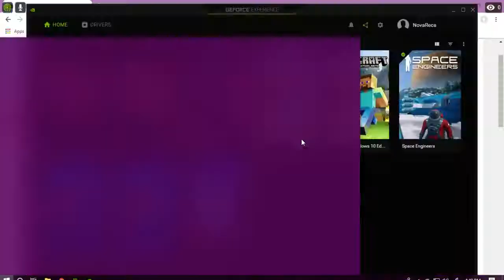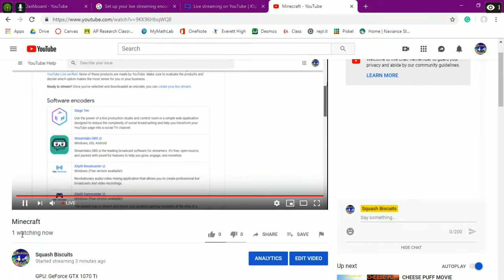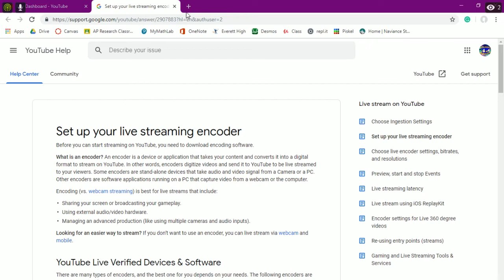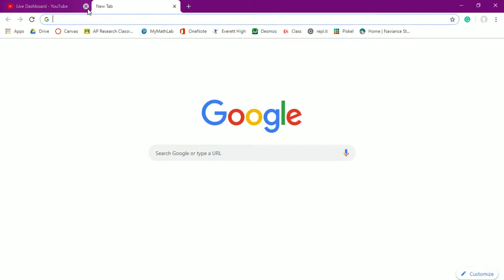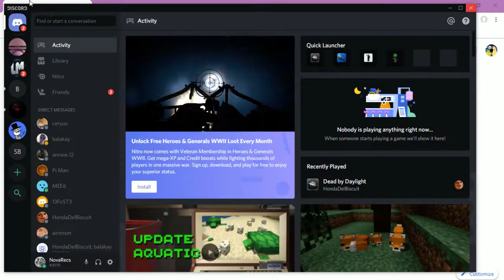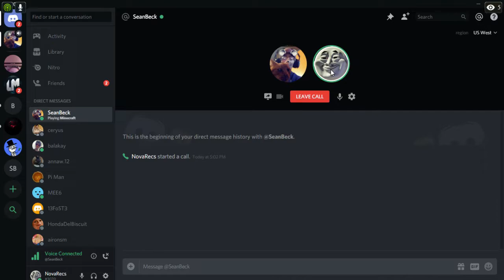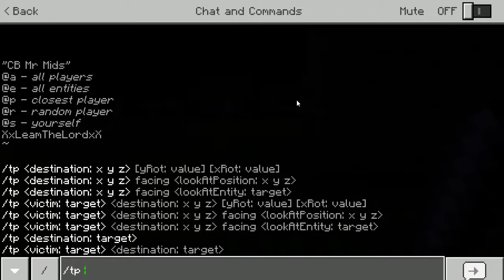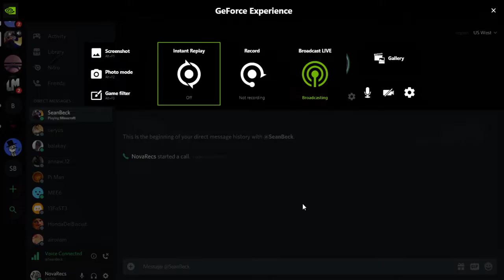Squash Biscuits Playz: Minecraft ft. Sean Ep. 1